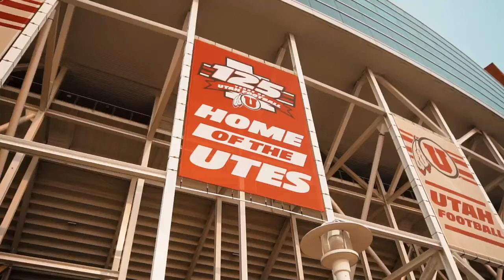Fan Fest 2018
The Red Rocks love meeting their fans and signing autographs during the annual Fan Fest event held in Rice-Eccles Stadium each fall.